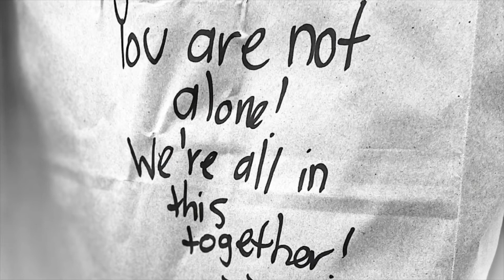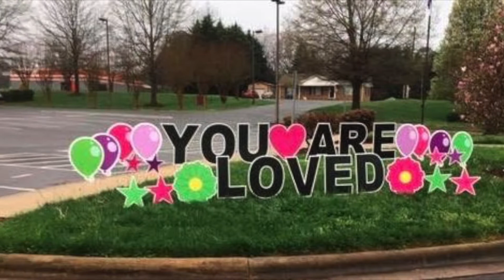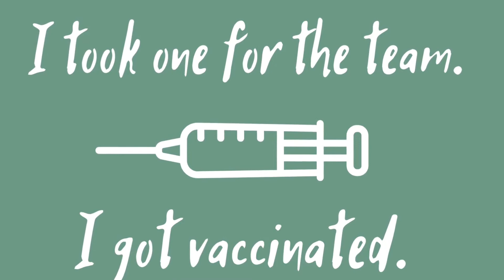Lutheran Services Carolinas